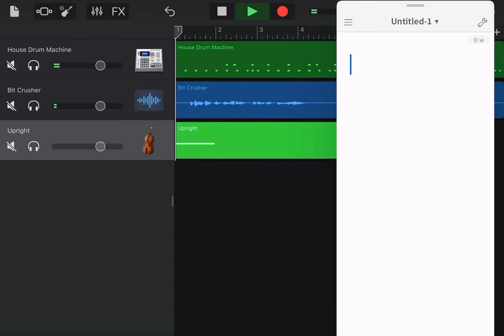Isolation Song #4: Lost in Your Eyes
Meant to be romantic but my wife says I sound like the Boston Strangler.